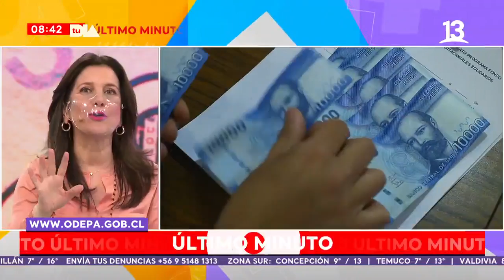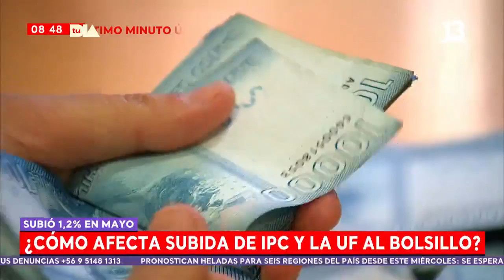Ominami y Desbordes se refieren al aumento de 1,2% del IPC de mayo. Tu Día, 2022